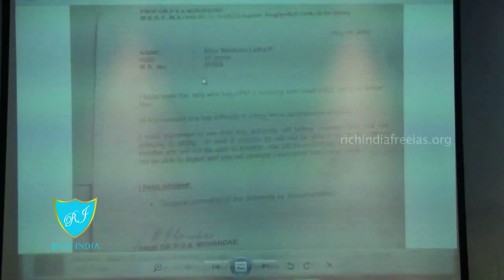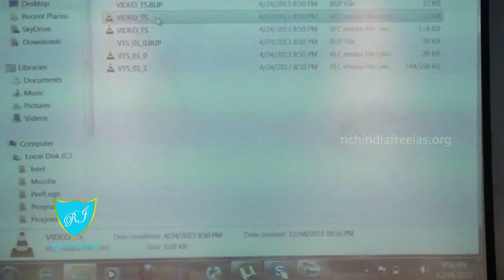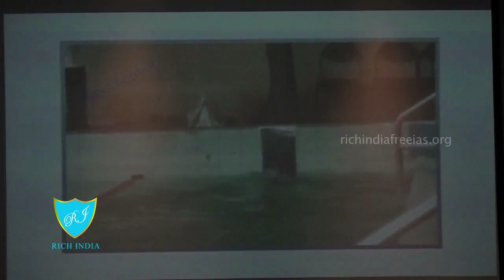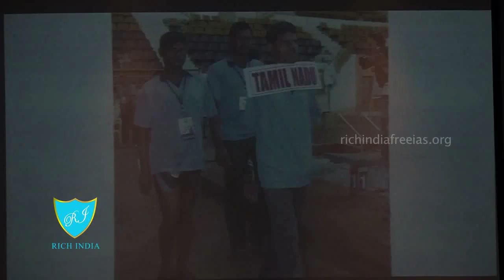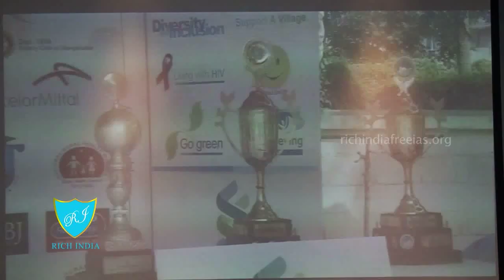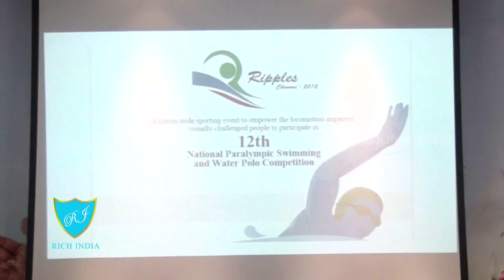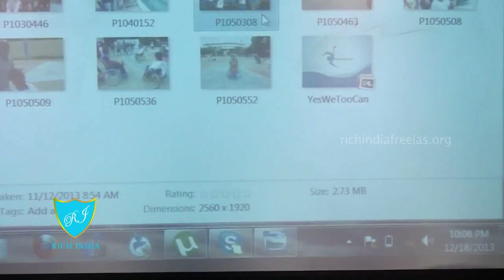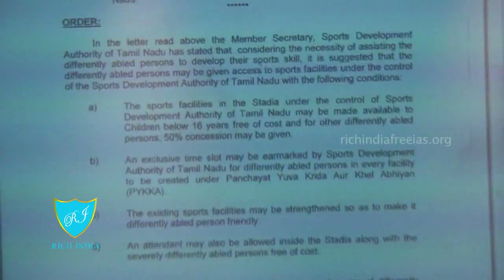inspirational speech b y mathavi latha para olympic gold medalist in swimming 27 12 13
experience ,success